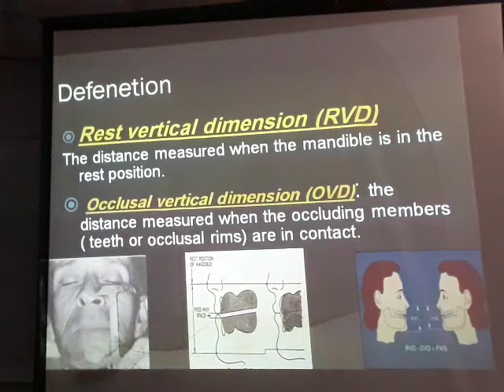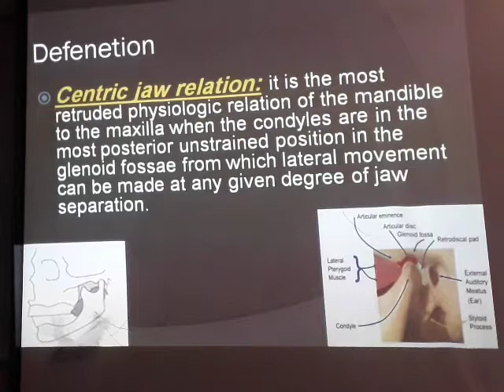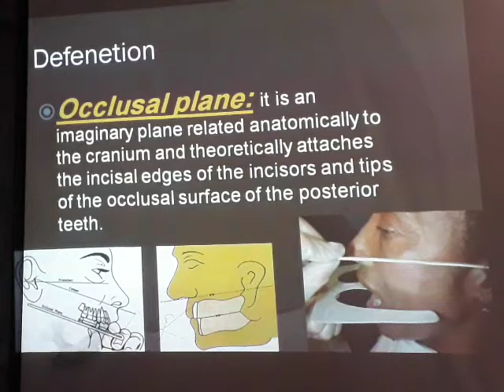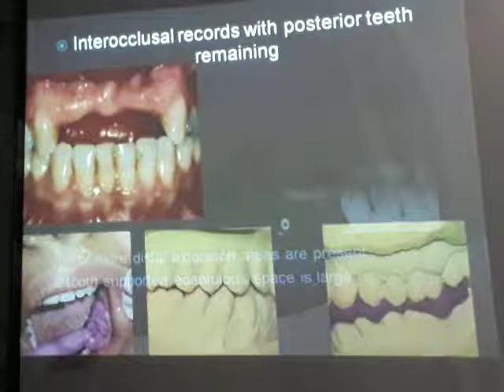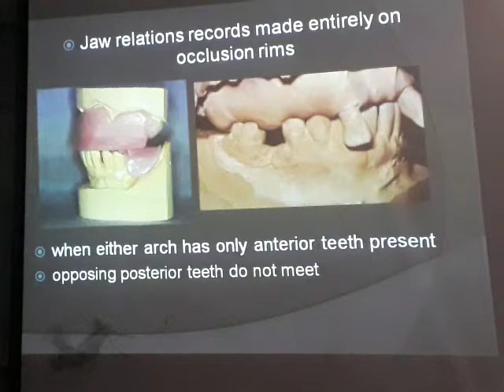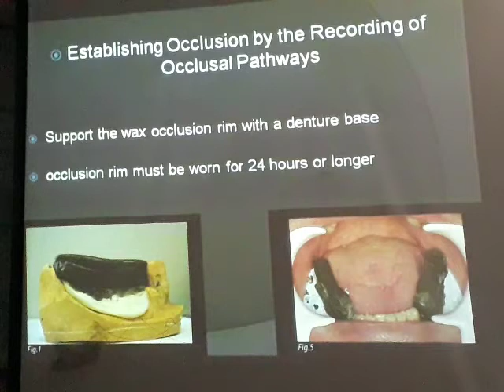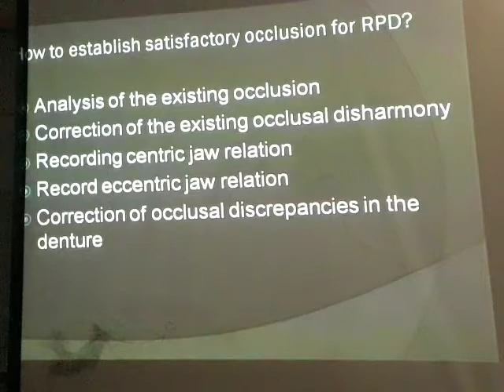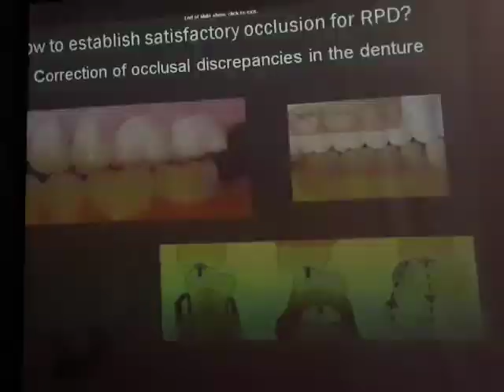محاظرة بروس - Jaw Relation in removable partial dentuer .